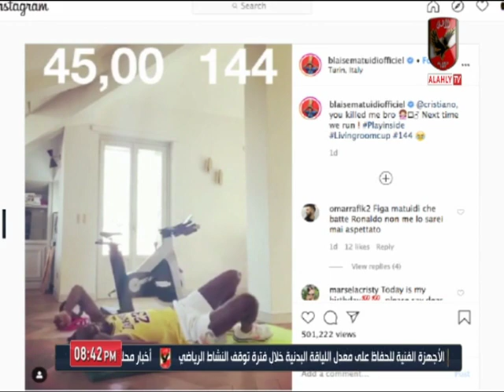كريم سعيد ويوميات نجوم الكورة العالمية فى الحجر الصحى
التردد: 12341 أفقي.
القمر: نايل سات.
معامل الخطأ: 5/6.
معدل الترميز: 27500